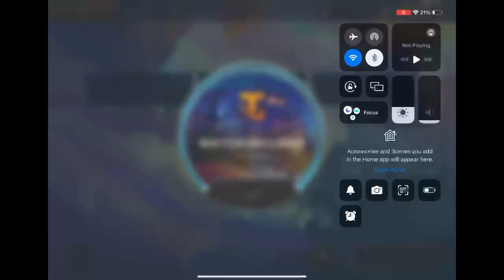Teamfight Tactics #209 Gameplay - NgDinhNha